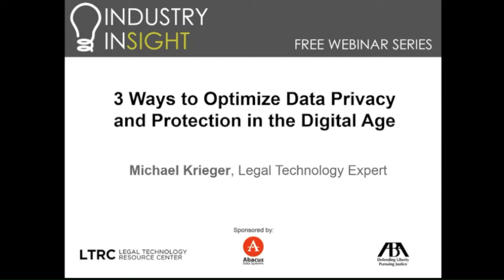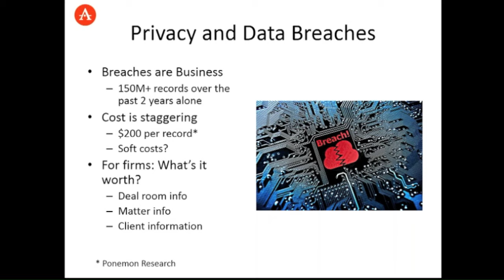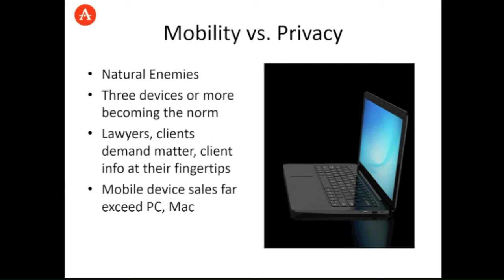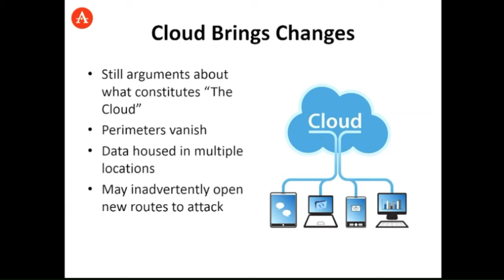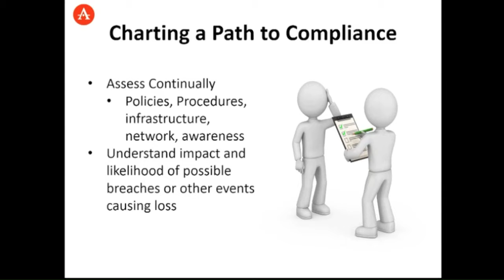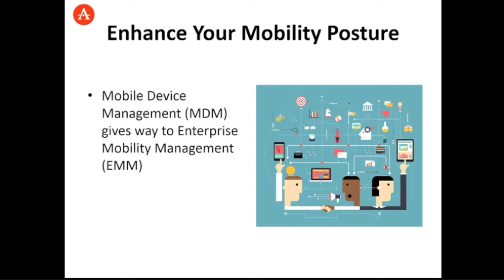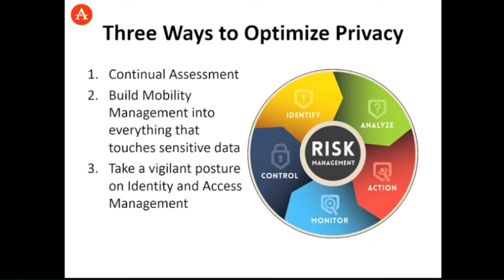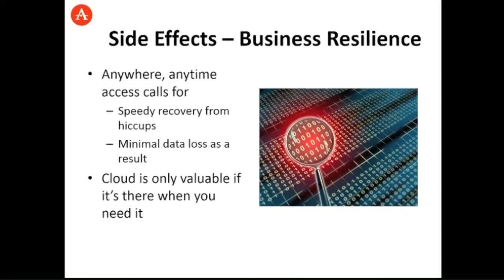3 Ways to Optimize Data Privacy and Protection in the Digital Age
Discover 3 Ways to Optimize Data Privacy and Protection in the Digital Age in this webinar recording from the LTRC's Industry Insight webinar series, presented by Abacus Data Systems.